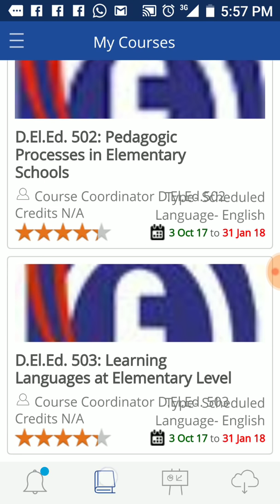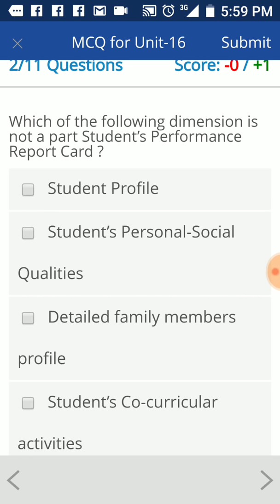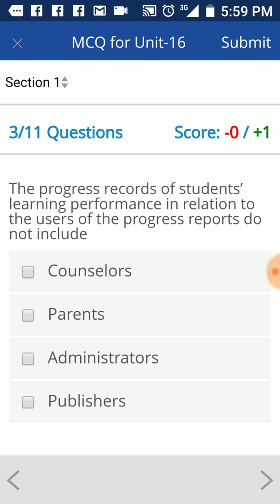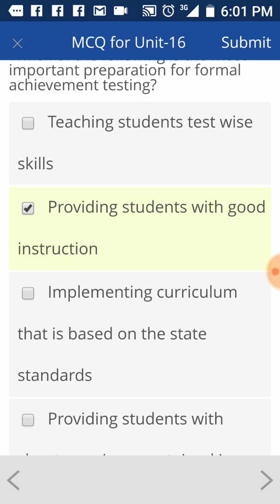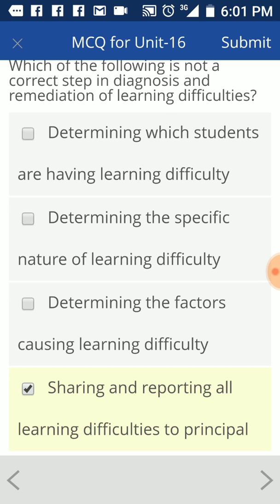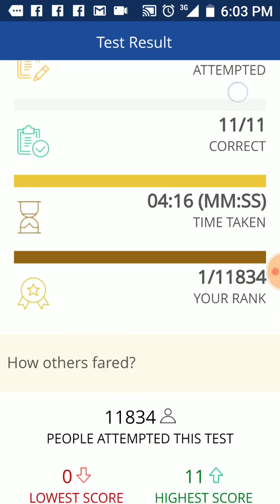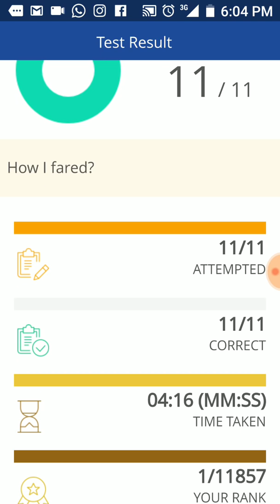MCQ for Unit 16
Hi! Here are SOLVED MCQs with 100% Correct Answers for COURSE-502, UNIT-16 in  WEEK-16 of  SWAYAM for NIOS D.EL.Ed. Hope you like it.